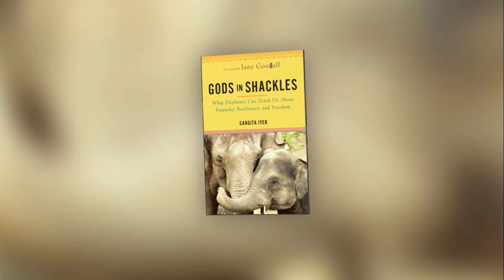Sangita Iyer on CTV's Your Morning 3 30 2022